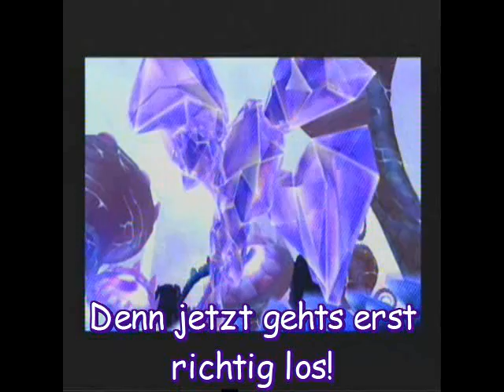ShadowSoul - Jetzt erst recht!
ENDLICH OUT!
WARNUNG: dieser song hat ein paar schönheits fehler für einige kann ich was für andere wiederum nicht ^^"
Ich weis das ich net singen kann aber es ist mir egal!